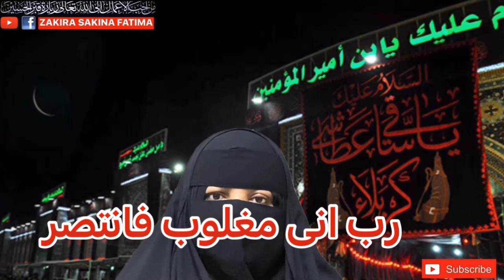App Ka Kam Hojy Ga Maghrib K Bad Jalali Zikr Prhy آپکا کام ہو جائے گا بعد مغرب جلالی عمل غیبی مدد